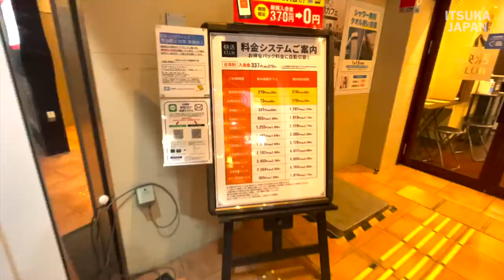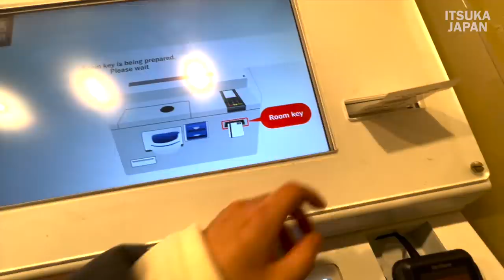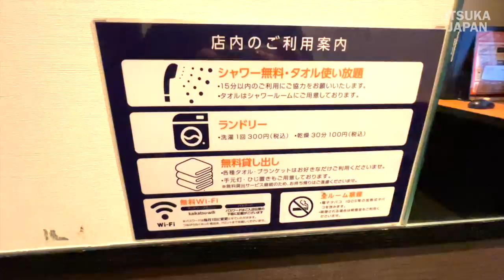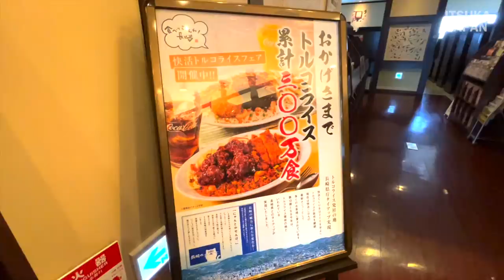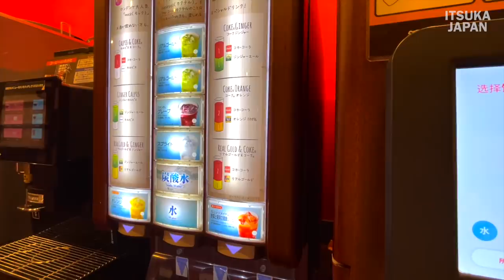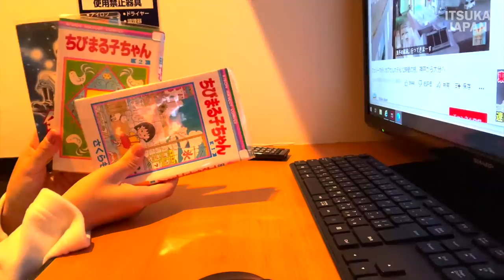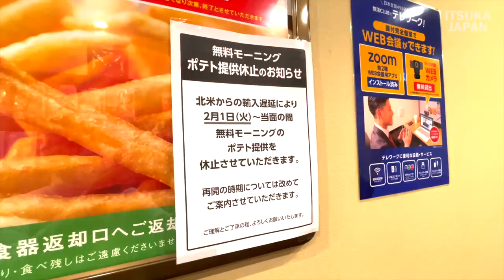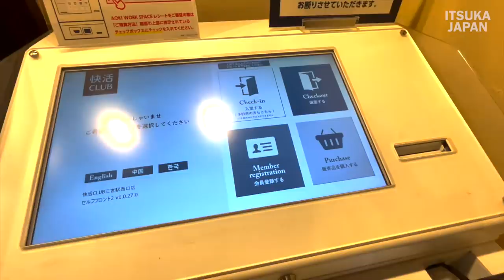Spending time in a fully private internet cafe with a key.快活クラブの完全個室ネットカフェで過ごしてみた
Free drink bar, all-you-can-eat soft ice cream and free all-you-can-eat morning meal are also available.
Vivacious CLUB is a Balinese-modern, healing space inspired by a luxury hotel in Bali.
You can enjoy comics & Internet, games, movies and animations.
During your stay, you can drink and eat as much as you want for free. There is also a free meal service in the morning.

usage fee
●Flat room 12 hour package ¥3300
(Prices vary by restaurant!)
●Turkish rice with Neapolitan ¥990